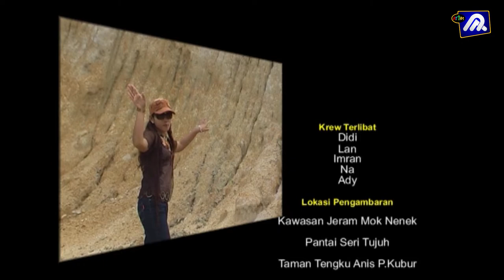Diari Sebalik Tabir ARTM 2005 part 6.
Kenangan bersama krew2 dan artis2 tempatan kelantan di era 2005 hingga 2017..jom saksikan video2 disebalik tirai ini..mungkin anda masih ingat antara lagu2 dalam klip video.